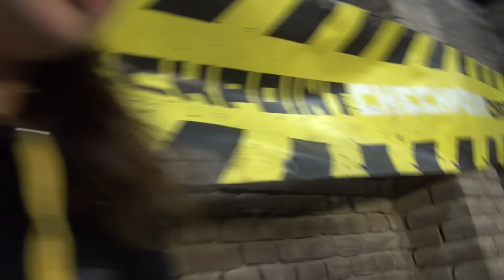GLIBBEREN - CHECKPOINT CHALLENGE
Remy en Pascal gaan twister spelen. Maar niet zomaar twister, want Pien heeft olie uitgegoten over de mat. Dat wordt glibberen!!